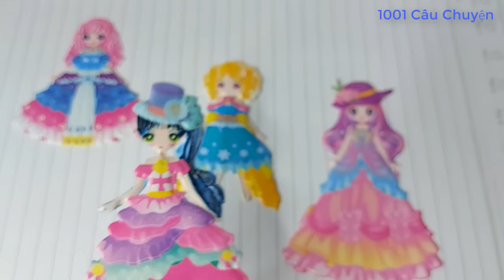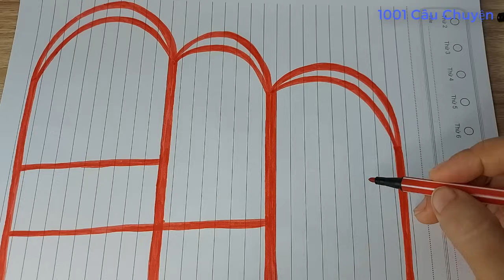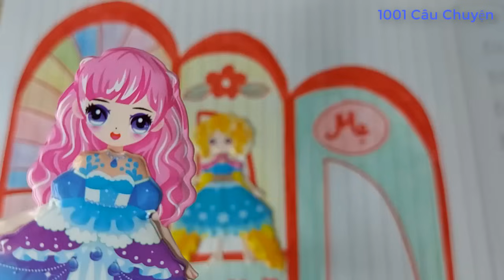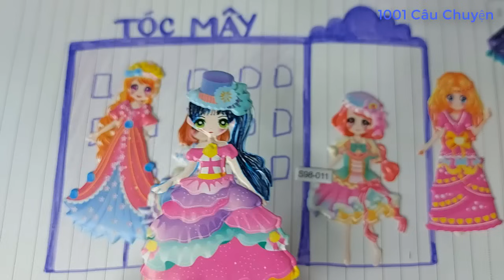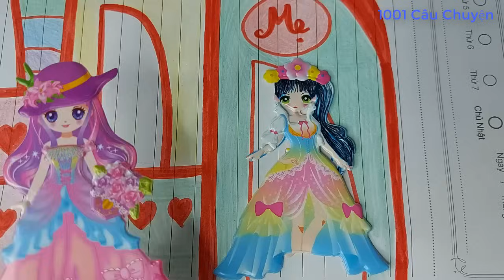Hình dán giá 20k: Người mẹ nghèo và gia tài 3 tủ vàng khổng lồ/ 1001 Câu Chuyện